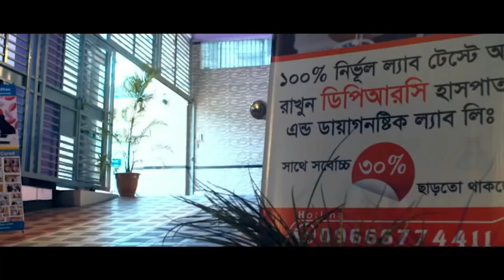দীর্ঘ দিনের PLID’র রোগী সুস্থ হয়ে ফিরে যাচ্ছে | আলহামদুলিল্লাহ্ DPRC’র চিকিৎসায় রোগী এখন সুস্থ AS